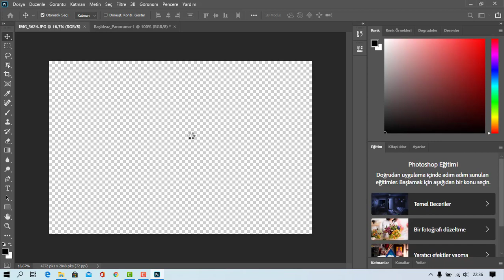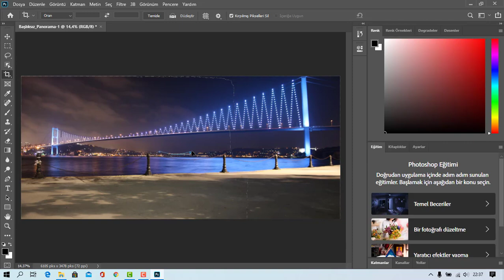Photoshop ile Panorama Foğraf Birleştirme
birden fazla fotoğrafın Photoshop ta panorama birleşmesi